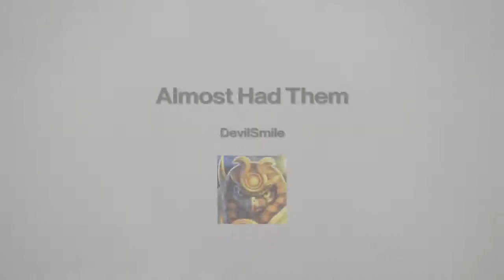Destiny 2 - Almost Got Em! Iron Banner Control w/Better Devils and The End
What up G's and V's check out my Iron Banner Gameplay. I wish they would include Clash in Iron Banner im not a big fan of control. Gaming is Purity!